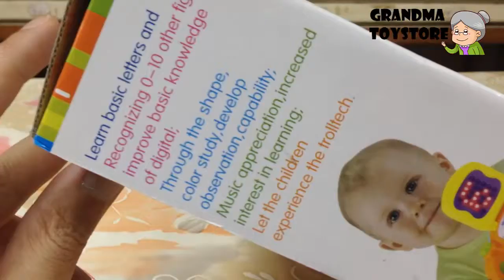Unboxing TOYS Review/Demos - infant toddler educational learning development baby outdoor camera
Grandma toystore brings to you the unboxing demo/review of infant toddler educational learning development grow baby outdoor camera.  Have great outdoor fun activities, picnic fun with friends anytime.